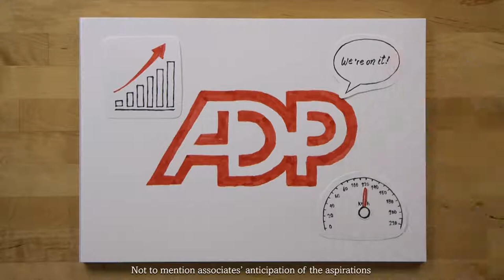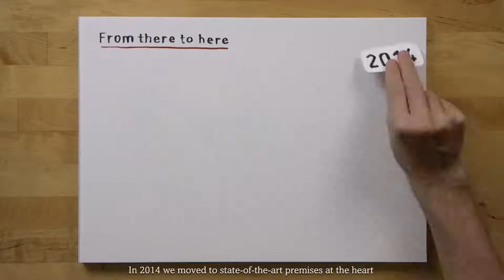ADP Streamline services for Global Networks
With 400 associates and 1400 experts around the Globe, ADP offers solutions to all growing Networks.